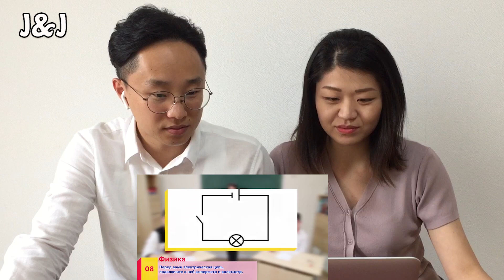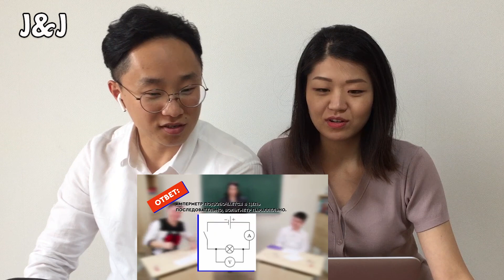Кто умнее - Тимур Батрутдинов или школьники? Шоу Иды Галич 1-11 (РЕАКЦИЯ КОРЕЙЦЕВ) 2